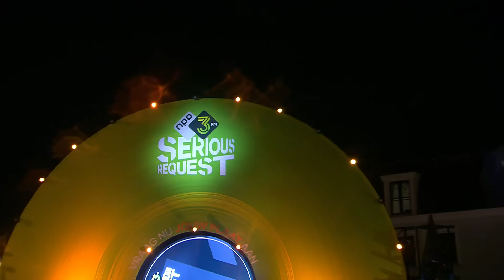MEAU live met o.a. ‘Dat heb jij gedaan’ en ’22’ | 3FM Serious Request 2023 | NPO 3FM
Op de zevende avond van 3FM Serious Request kwam MEAU langs bij het Glazen Huis in Nijmegen. De volgende tracks kwamen voorbij: ’22’, ‘Blijven Rijden’, ‘Dat heb jij gedaan’, ‘Hou Me Vast’ en ‘Altijd Op Je Wacht’

Doneer direct, vraag een plaat aan of kom in actie voor 3FM Serious Request en Stichting ALS Nederland

❯ 3FM Serious Request komt dit jaar in actie voor Stichting ALS Nederland, die onderzoek doet naar de oorzaak en behandeling van de ziekte en hulpmiddelen biedt aan mensen die ALS hebben. In de week voor Kerst van 17 t/m 24 december betreden 3FM-dj's Barend van Deelen, Sophie Hijlkema en Wijnand Speelman het Glazen Huis op de Grote Markt in Nijmegen. Hier zetten ze zich samen met heel Nederland dag en nacht in om zoveel mogelijk geld in te zamelen door 24 uur per dag live radio te maken en platen te draaien tegen donaties.